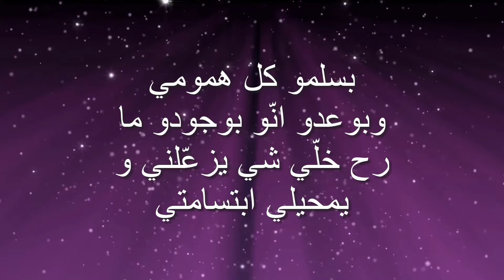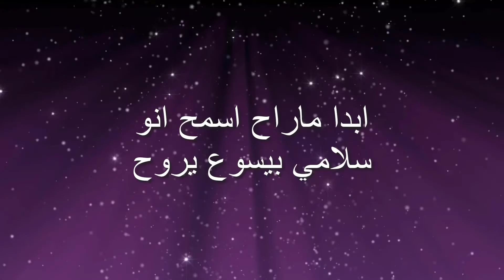ابتسامة يسوع في قلبي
قراءة: سارة حسام | مونتاج: فادي بنيامين
Instagram: Jesus Daily Arabic
Facebook: كنيسة المحبة الاخوية الالكترونية